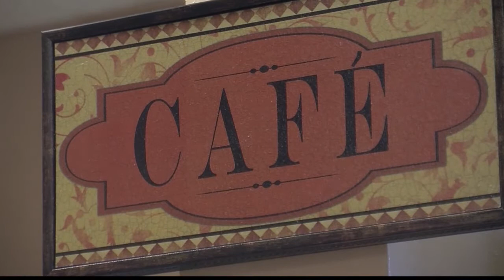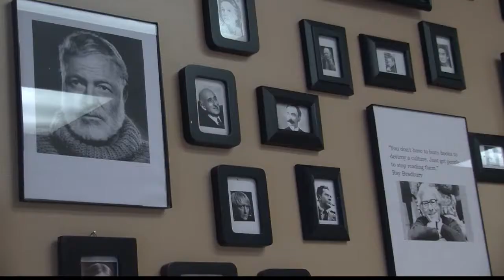New Elmira Cafe